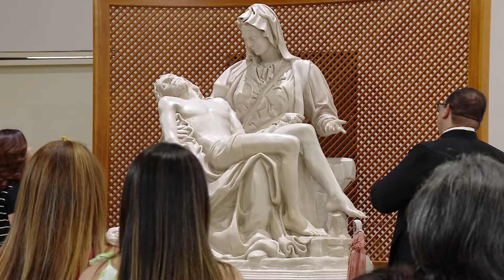Santo Terço (16/10/2023) Mistérios Gozosos